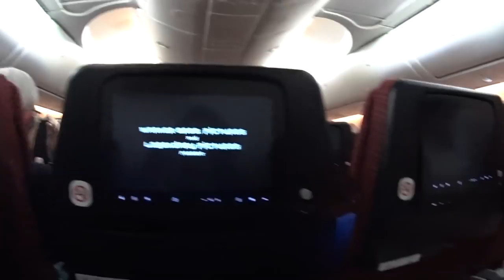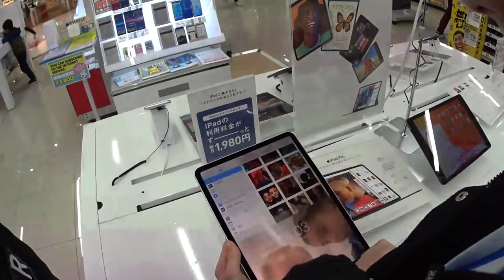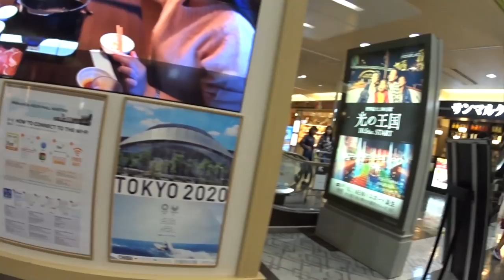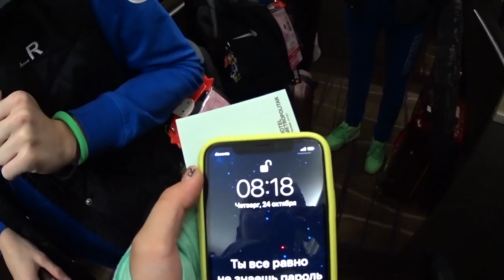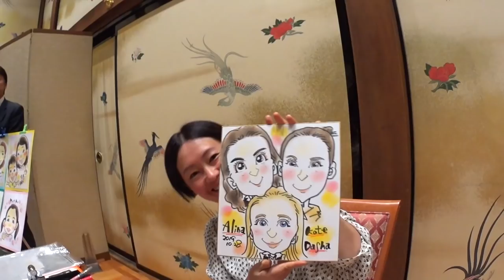VLOG/// AEON CUP 2019///Tokyo/Japan///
Всем привет)
с вами Harnosik)
В этом видео вы увидите. одни из самых красивых соревнований "AEON CUP 2019"
Клубный чемпионат мира в Японии)
Где мы с нашей командой "DINAMO"
заняли третье место)
Всех люблю, ваш Harnosik)